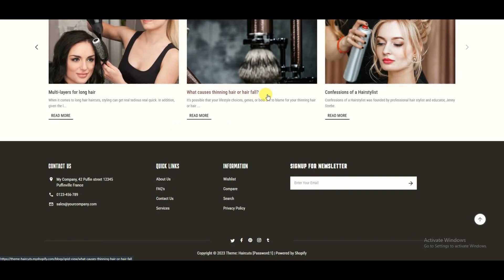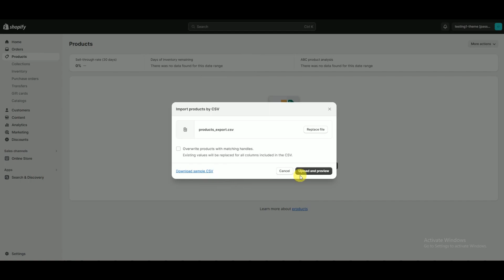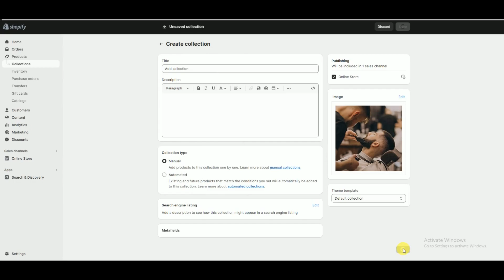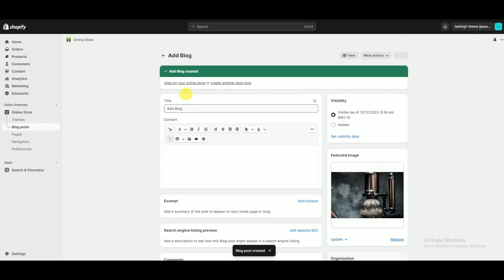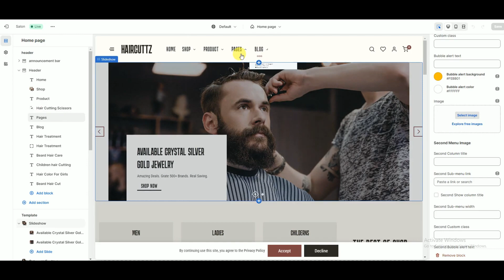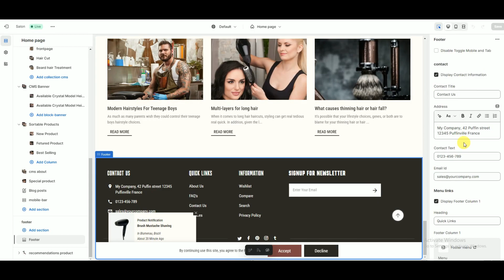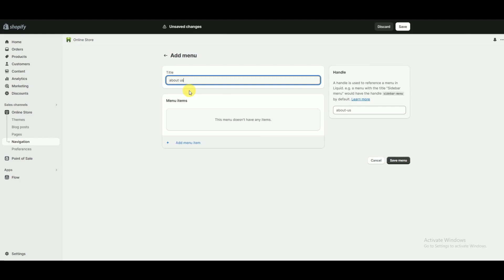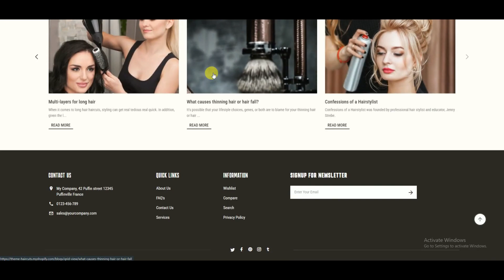Haircuttz Shopify 2.0 Theme - TemplateTrip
✂️💈 Looking for a sleek, modern, and user-friendly Shopify theme to elevate your hair salon's online presence? Look no further! Our theme is specifically designed to showcase your salon's services, products, and expertise in style.

✂️💈 With its intuitive interface and customizable features, creating a stunning online store for your salon has never been easier.

✂️💈 Whether you're a seasoned salon owner or just starting, our Haircuttz Hair Saloon Shopify 2.0 Theme is the perfect choice to create an engaging and professional online presence for your business.

🔑 Key Features 🔑

✅ A responsive design allows for easy browsing on all devices.
✅ Homepage templates that may be customized for individual branding.
✅ Shopify is suitable for simple online sales.
✅ Product filters that are advanced for easier navigation.
✅ Customers can choose from a variety of payment gateways.